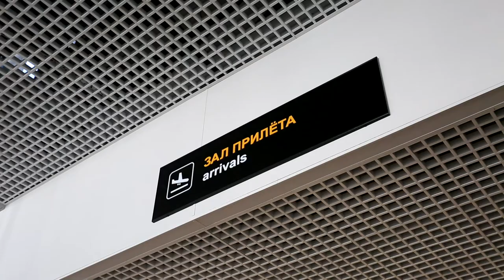Новый терминал кардинально изменит работу анапского аэропорта